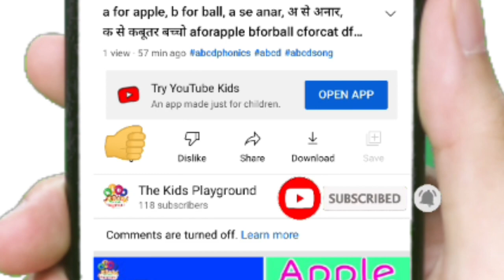a se anar aa se aam imli अ से अनार आ से आम kids Hindi Varnamala hindi Alphabet Song nursery rhymes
In this video, I'm going to teach you the alphabet. We'll go through the letters अ से अनार आ से आम , and practice writing the letter with a capital and lowercase.

MY EQUIPMENTS
1. Xiaomi 11i Smartphone
2. Boya Mic
3. Kinemaster/Powerdirector Premium (For Editing)

हिंदी :-
अ से अधिक तक कविता, अ से ज्ञान तक कविता, बच्चों के लिए हिंदी कविता, हिंदी वर्णमाला, बालगीत, अ से अधिक तक वर्णमाला, क से ज्ञ तक कविता, क से ज्ञ तक वर्णमाला, अ आ इस ई, क ख ग घ, rhymes, a se aha tak kavita, a se gya tak kavita, k se gya tak kavita, hindi kavita, hindi varnmala, vowels, hindi swar, हिंदी स्वर.

 Important Conversations)

International Language Of ACBD English Alphabet :- (Countries Wise Conversations)
Nursery rhymes in English,Piosenki dla dzieci po angielsku, canciones en inglés para niños,เพลงภาษาอังกฤษสำหรับเด็ก, Comptines en anglais,Barnerim på engelsk, Canzoni per bambini in inglese  Anak,Engelse kinderliedjes, Músicas em inglês para crianças, Gyerekzene, barnvisorna på engelska, 英文兒歌, Písničky v angličtině, أناشيد أطفال باللغة الإنجليزية, अंग्रेजी में नर्सरी कविताएं